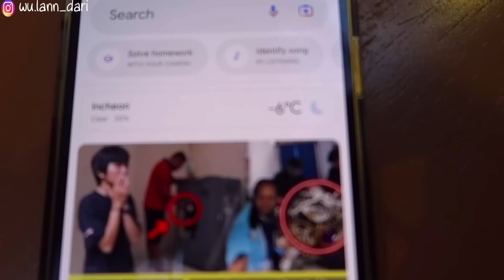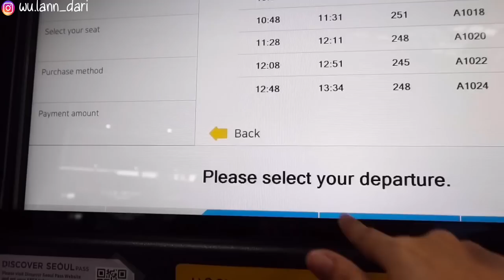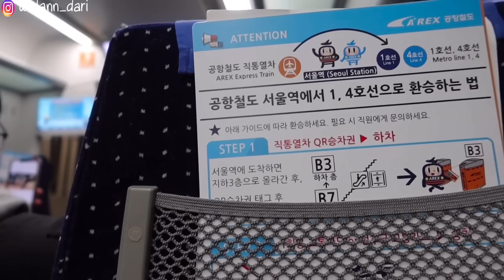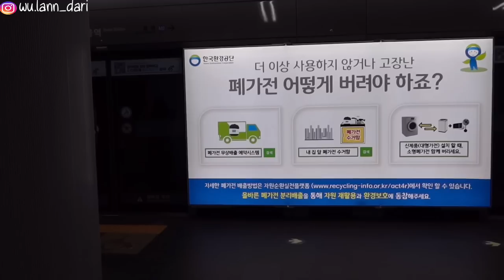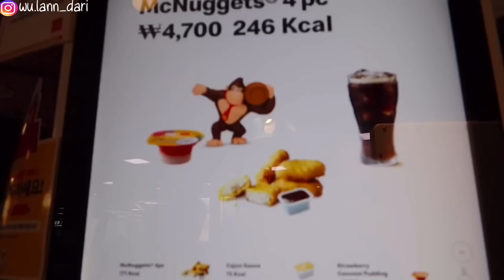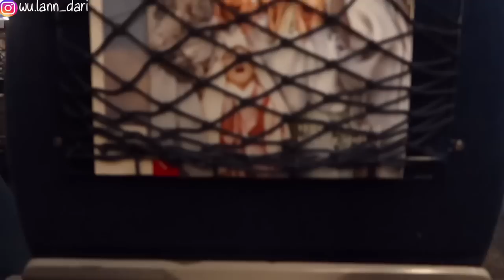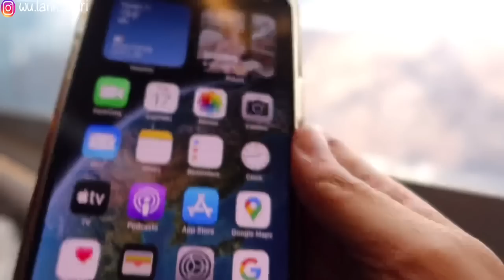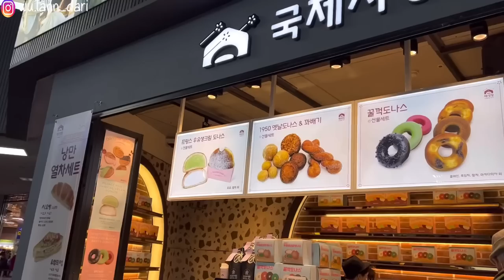NAIK BULLET TRAIN KE BUSAN - SHINKANZEN NYA KOREA 305KM PER JAM